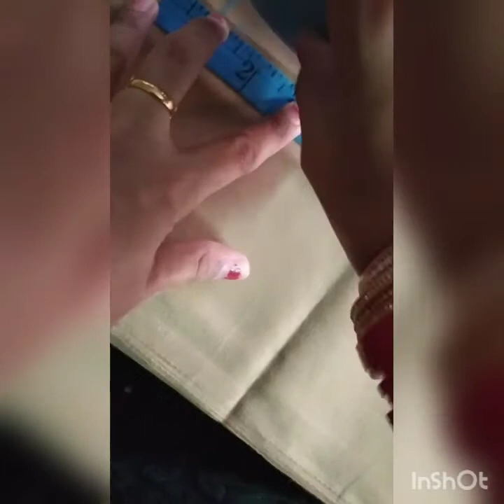Narrow Pant Plazo Cutting for Women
This video helps to learn cutting of Narrow pant plazo...